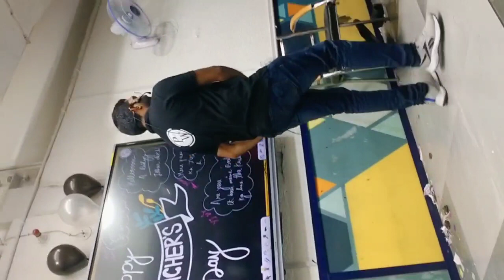Inorganic chemistry memorable class of Dadheech sir PW Vidyapeeth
Inorganic chemistry memorable class of Dadheech sir PW Vidyapeeth || Teacher's Day Celebration in PW Vidyapeeth || Happy Teacher's Day#physicswallah